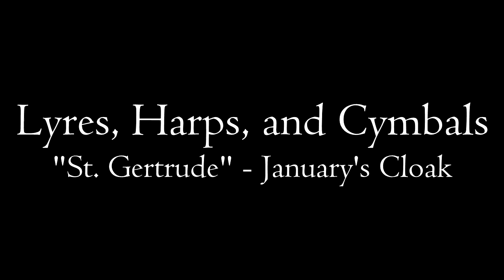LHC: "St. Gertrude" - January's Cloak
This was the most difficult of the tunes I recorded for this project, which is why I skipt over it initially.  The tune is in Eb major in The Lutheran Service Book (#662) and in Lutheran Worship (#518) but in E major in The Lutheran Hymnal (#658), so I had to transpose it so that all three would match.  At first, I was going to try F major, but this was too high, and either of the original two keys would have been too difficult for me.  Eventually, I decided on transposing it down to D major, although this was too low and some parts fell beneath the instruments' ranges.  To work around this, I played the first phrase of the refrain on alto recorder, and I had to tune down the lowest string on my bass to get the one low D note in the refrain in the TLH arrangement.

In order, the arrangements are LSB, LW, and TLH.  Except for the refrain, the LSB and TLH arrangements are the same.  At the beginning of the tenor part in the LW arrangement, there's the same arpeggiation that appears in the soprano part later.